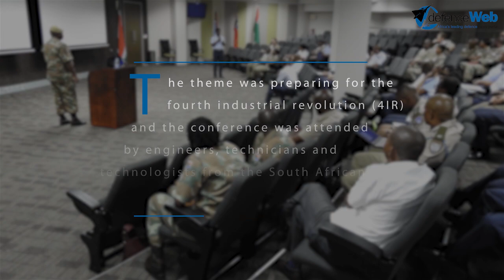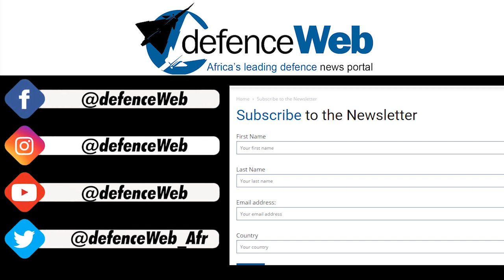Department of Defence Engineering, Science and Technology Conference 2019.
The Department of Defence Engineering, Science and Technology Conference (DESTC) explored the Department of Defence (DoD) preparing for the fourth industrial revolution (4IR) and sought to find solutions to problems that engineers, technologists, technicians and artisans are experiencing in the South African National Defence Force (SANDF).

The theme of the second annual conference, held at Eco Park in Centurion between 18 and 21 November, was the Department of Defence getting ready for the fourth industrial revolution (4IR). The conference was also a catalyst for a council comprising of engineers, technicians, technologists and artisans from the South African Navy, Air Force and Army. The conference included logistic members from all arms of service with the exception of the South African Military Health Service (SAMHS).